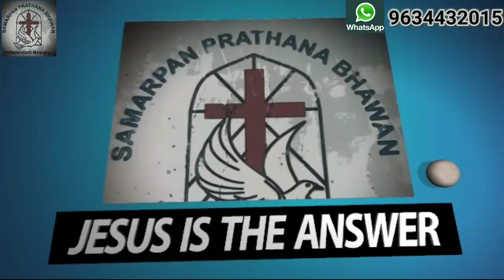LOOK UNTO THE LORD / परमेश्वर की ओर ताकना / PARMESHWAR KI OR TAAKNA / BURNING BUSH / AMIT / AKHIL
LookIntoTheLord परमेश्वर की ओर ताकना PARMESHWAR KI OR TAAKNA BURNING BUSH
This video is dedicated to those brothers and sisters who do not look to God in today's troubles. And work with the help of their own understanding.In today's time, we only have to look at God because God is the only one who can save us every trouble. Even if we are sick. Whether all doors are closed for us, whether we are in darkness, whether we are worried about money, whether our enemies are troubling us, whether we are in the liturgy. Jesus is always with us. So we have to look forward to God even at all times.